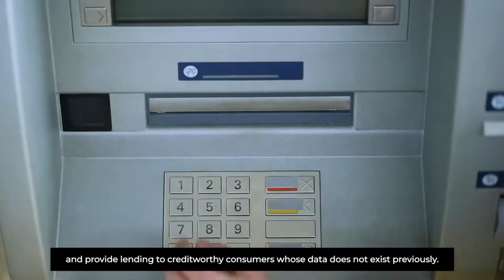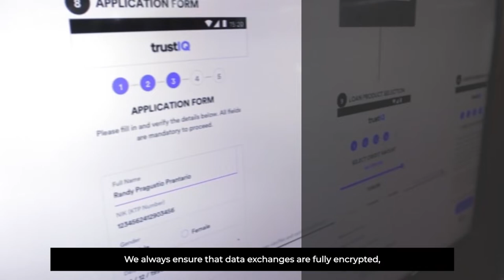Trusting Social - Advancing Data Science and Technology to Deliver Financial Access for All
TrustingSocial | Singapore, Vietnam, Philippines, Indonesia, India

Trusting Social is the largest provider of credit risk profiles in Asia covering more than 1 Billions consumers across India, Indonesia, Vietnam and the Philippines. This gives financial institutions a unique opportunity to expand their services across new market segments, through unparalleled access to highly reliable risk profile information.